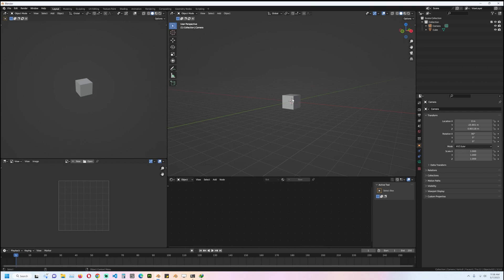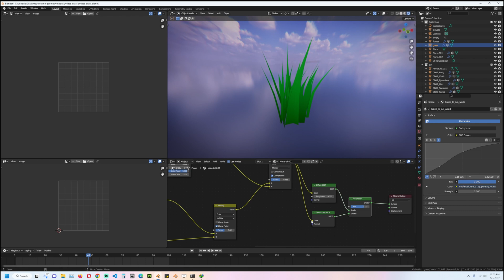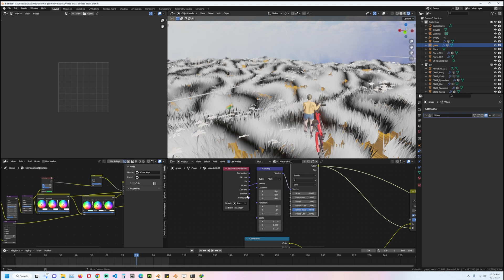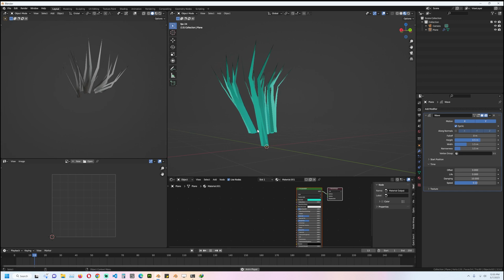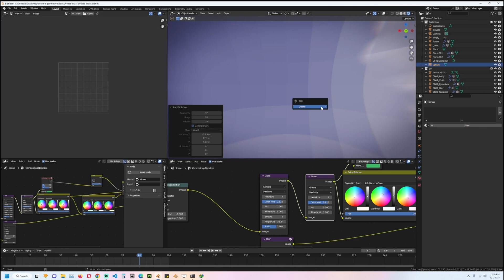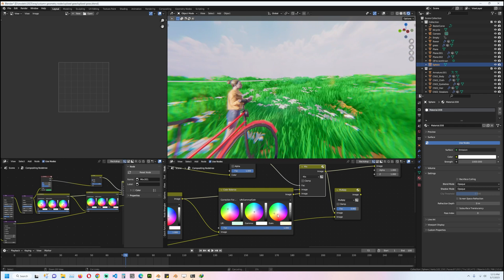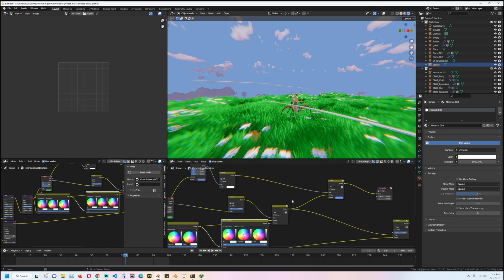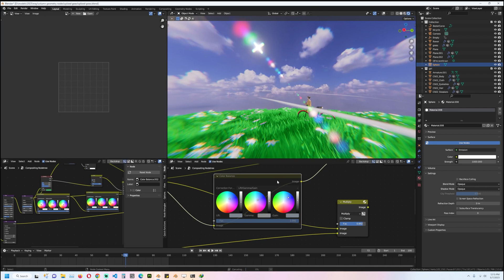how to make stylized environments in blender